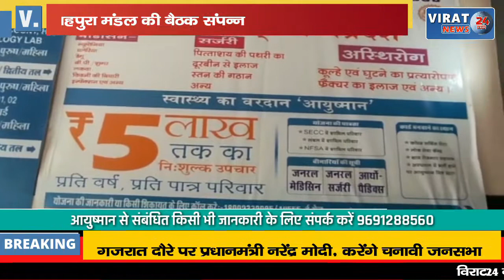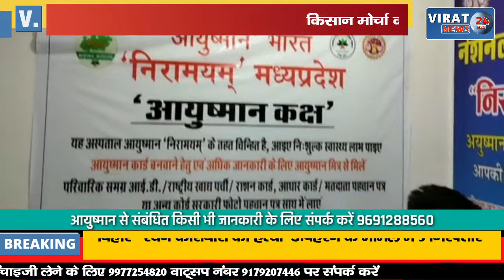भाजपा किसान मोर्चा शाहपुरा मंडल की बैठक संपन्न; जिला अध्यक्ष जीतेंद्र चंदेल रहे मौजूद !